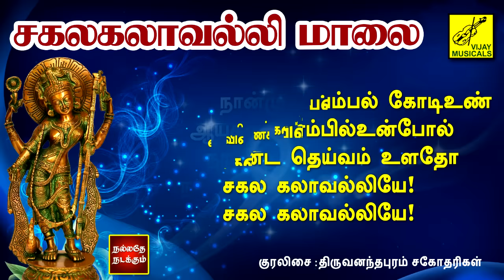சகல கலைகளும் அருளும் சகலகலாவல்லி மாலை | Sakalakalavalli Maalai with Lyrics | Vijay Musicals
Song : Sakalakalavalli Maalai - Lyrical Video
Singers : Trivandrum Sisters
Video Powered : Kathiravan Krishnan
Production : Vijay Musicals

பாடல் : சகலகலாவல்லி மாலை - பாடல் வரிகள்
குரலிசை : திருவனந்தபுரம் சகோதரிகள்
இசை : சிவபுராணம் D V ரமணி
காட்சிப்பதிவு : கதிரவன் கிருஷ்ணன்
தயாரிப்பு : விஜய் மியூசிக்கல்ஸ்

சகலகலாவல்லி மாலை பாடல் வரிகள்
வெண்தா மரைக்குஅன்றி நின்பதம்
தாங்கஎன் வெள்ளைஉள்ளத்
தண்தா மரைக்குத் தகாதுகொ
லோசகம் ஏழும்அளித்து

உண்டான் உறங்க ஒழித்தான்பித்
தாகஉண் டாக்கும்வண்ணம்
கண்டான் சுவைகொள் கரும்பே
சகல கலாவல்லியே! சகல கலாவல்லியே!

நான்முகன் நாயகியே
ஆயகலைகள் அருள்பவளே
நாவினில் அமர்ந்தவளே
நான்கு வேதங்கள் ஆனவளே

தாமரை நாயகியே
அறிவுத் தாகம் தீர்ப்பவளே
ஏட்டிலும் பாட்டிலுமே தாயே
வாழ்ந்து வருபவளே

நாடும் பொருட்சுவை சொற்சுவை
தோய்தர நாற்கவியும்
பாடும் பணியில் பணித்தருள்
வாய்பங்க யாசனத்தில்

கூடும் பசும்பொற் கொடியே
கனதனக் குன்றும்ஐம்பால்
காடும் சுமக்கும் கரும்பே
சகல கலாவல்லியே!
சகல கலாவல்லியே!

அளிக்குஞ் செழுந்தமிழ்த் தெள்அமுது
ஆர்ந்துஉன் அருள்கடலில்
குளிக்கும் படிக்குஎன்று கூடும்கொ
லோஉளம் கொண்டுதெள்ளித்

தெளிக்கும் பனுவல் புலவோர்
கவிமழை சிந்தக்கண்டு
களிக்கும் கலாப மயிலே
சகல கலாவல்லியே!
சகல கலாவல்லியே!

தூக்கும் பனுவல் துறைதோய்ந்த
கல்வியும் சொற்சுவைதோய்
வாக்கும் பெருகப் பணித்துஅருள்
வாய்வட நூல்கடலும்

தேக்கும் செழுந்தமிழ்ச் செல்வமும்
தொண்டர்செந் நாவில்நின்று
காக்கும் கருணைக் கடலே
சகல கலாவல்லியே!
சகல கலாவல்லியே!

பஞ்சுஅப்பு இதம்தரு செய்யபொற்
பாதபங் கேருகம்என்
நெஞ்சத் தடத்துஅல ராததுஎன்
னேநெடுந் தாள்கமலத்து

அஞ்சத் துவசம் உயர்த்தோன்செந்
நாவும் அகமும்வெள்ளைக்
கஞ்சத்து அவிசுஒத்து இருந்தாய்
சகல கலாவல்லியே!
சகல கலாவல்லியே!

பண்ணும் பரதமும் கல்வியும்
தீஞ்சொல் பனுவலும்யான்
எண்ணும் பொழுதுஎளிது எய்தநல்
காய்எழு தாமறையும்

விண்ணும் புவியும் புனலும்
கனலும்வெங் காலும்அன்பர்
கண்ணும் கருத்தும் நிறைந்தாய்
சகல கலாவல்லியே!
சகல கலாவல்லியே!

பாட்டும் பொருளும் பொருளால்
பொருந்தும் பயனும்என்பால்
கூட்டும் படிநின் கடைக்கண்நல்
காய்உளம் கொண்டுதொண்டர்

தீட்டும் கலைத்தமிழ்த் தீம்பால்
அமுதம் தெளிக்கும்வண்ணம்
காட்டும்வெள் ஓதிமப்
பேடே சகல கலாவல்லியே!
சகல கலாவல்லியே!

சொல்விற் பனமும் அவதான
மும்கவி சொல்லவல்ல
நல்வித்தை யும்தந்து அடிமைகொள்
வாய்நளின ஆசனம்சேர்

செல்விக்கு அரிதுஎன்று ஒருகால
மும்சிதை யாமைநல்கும்
கல்விப் பெருஞ்செல்வப் பேறே
சகல கலாவல்லியே!
சகல கலாவல்லியே!

சொற்கும் பொருட்கும் உயிராம்மெய்ஞ்
ஞானத்தின் தோற்றம்என்ன
நிற்கின்ற நின்னை நினைப்பவர்
யார்நிலம் தோய்புழைக்கை

நற்குஞ் சரத்தின் பிடியோடு
அரசன்னம் நாணநடை
கற்கும் பதாம்புயத் தாயே
சகல கலாவல்லியே!
சகல கலாவல்லியே!

மண்கண்ட வெண்குடைக் கீழாக
மேற்பட்ட மன்னரும்என்
பண்கண்ட அளவில் பணியச்செய்
வாய்படைப் போன்முதலாம்

விண்கண்ட தெய்வம்பல் கோடிஉண்
டேனும் விளம்பில்உன்போல்
கண்கண்ட தெய்வம் உளதோ
சகல கலாவல்லியே!
சகல கலாவல்லியே!